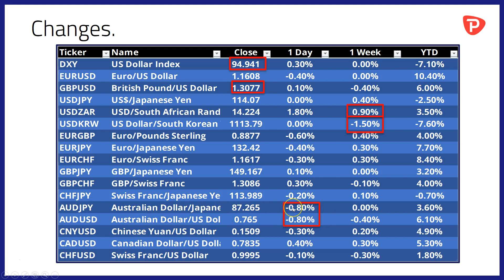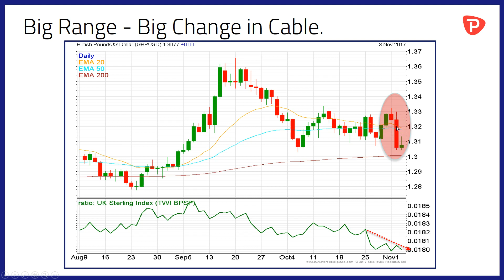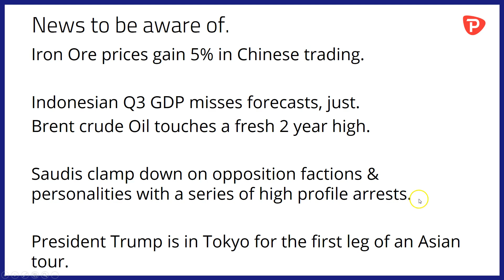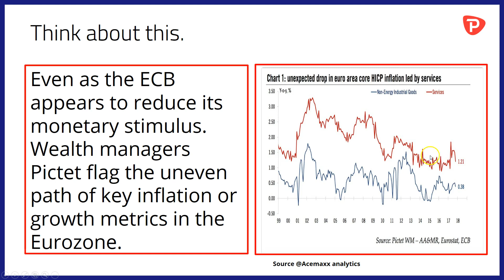Iron Ore & Crude Oil prices are higher, Dollar index aims for a 95 handle, Trump hits Tokyo.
-Dollar index gains at Sterling's expense.
-ZAR, KRW & AUD are the week's other movers.
-The Saudis clamp down on dissent via arrests.
- EZ PMI & PPI data, plus Janet Yellen on tap.
-What's (not) up with EZ inflation?